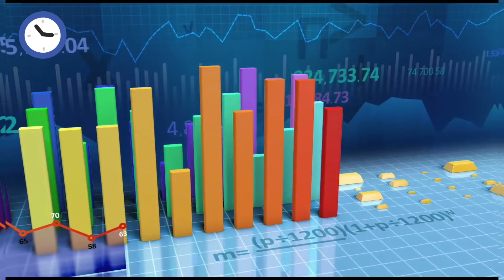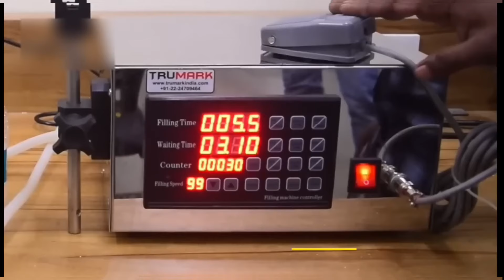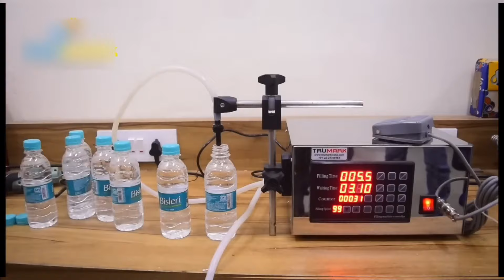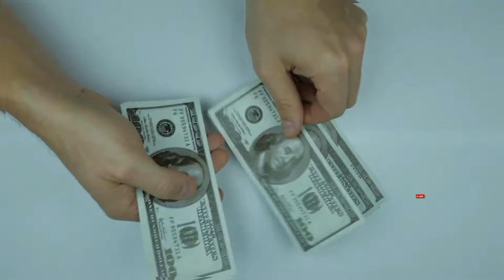2 small & high demand business idea 2024 | New business idea 2024 | Business ideas for students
Hello wellcome to business update youtube channel

Subsecribe for more business ideas & market videos.|